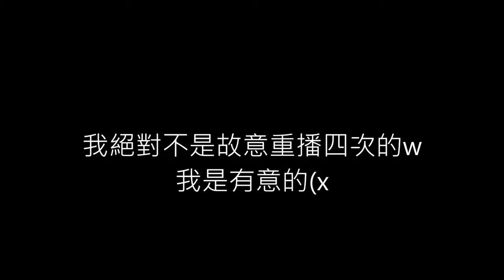▶ SpeXial 音悦大來賓第三季 性侵性感舞蹈片段